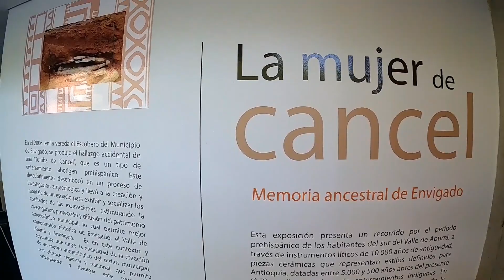Museo Arqueológico Envigado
MAE: MUSEO ARQUEOLÓGICO DE ENVIGADO

En el 2006, en la vereda el Escobero del Municipio de Envigado, se produjo el hallazgo accidental de una "Tumba de Cancel", que es un tipo de enterramiento aborigen prehispánico. Este descubrimiento desembocó en un proceso de investigación arqueológico y llevó a la creación y montaje de un espacio para exhibir y socializar los resultados de las excavaciones, estimulando la investigación, protección y difusión del patrimonio arqueológico municipal, lo cual permite mejor comprensión histórica de Envigado, el Valle de Aburrá y Antioquia.
Es en este contexto y coyuntura, que surge la necesidad de la creación de un museo arqueológico del orden municipal, con alcance regional y nacional, que permita salvaguardar y divulgar éste patrimonio.

EXPOSICIONES

La Mujer Del Cancel

Cerámica Precolombina

Manufactura Del Barro Cocido